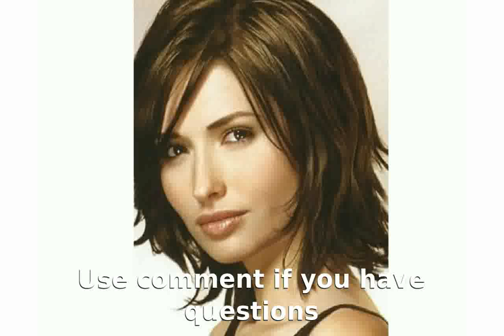Medium Hairstyles 2013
1 Minute Back to School Hairstyles for Medium Long Hair Tutorial